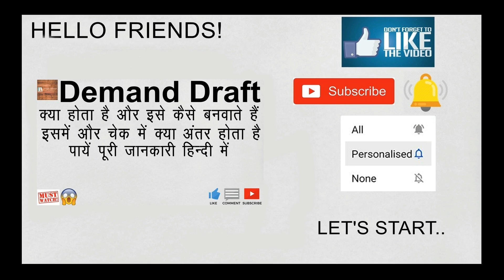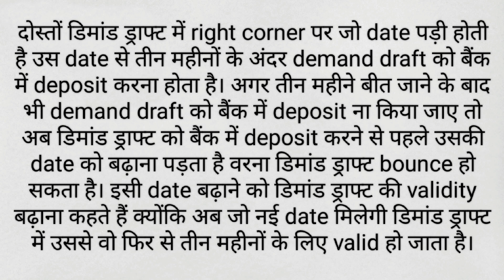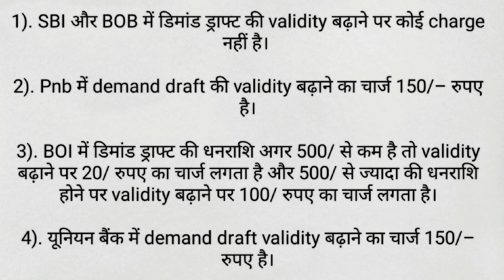DEMAND DRAFT REVALIDATION | DEMAND DRAFT RENEWAL KAISE KARE | HOW TO RENEW DEMAND DRAFT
Doston, Aaj ke video mein hum detail mein jaanenge ki Demand Draft ki validity kaise badhaate hain aur top ke sarkari bankon mein iske liye kya charges lagte hain…… Agar apka topic se related koi bhi sawaal hai to mujhse comment karke puchein, main jawaab jarur dunga aur agar aap apne kisi topic par mujhse video chahte hain to comment mein mujhe jarur batayein, agar ho sakega to main uspar video jarur banaunga.
1) Demand Draft की validity कैसे बढ़ाते हैं और इसके लिए क्या charges लगते हैं?
1)- How to Increase the validity of Demand draft and what are the charges related to it?